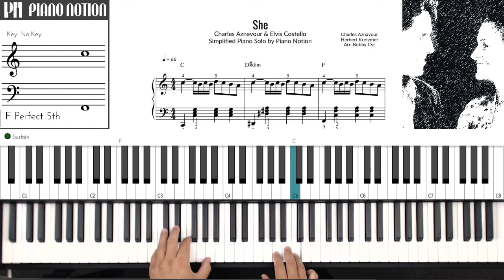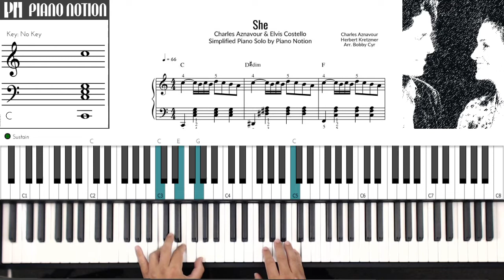She - Notting Hill - Charles Aznavour - Elvis Costello (Sheet Music - Piano Solo Cover - Tutorial)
She
Charles Aznavour | Herbert Kretzmer
Elvis Costello

Soundtrack :
Seven Faces of Woman
Notting Hill
Death in Paradise
Sikeurit Gadeun
Hoy nos toca
Love and Other Disasters
Freunde fürs Leben
Cortá por Lozano